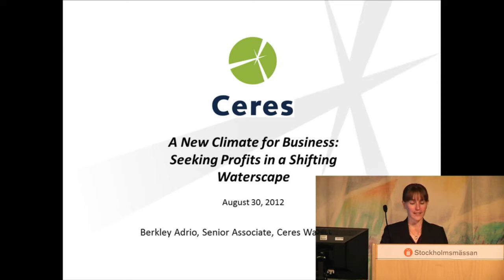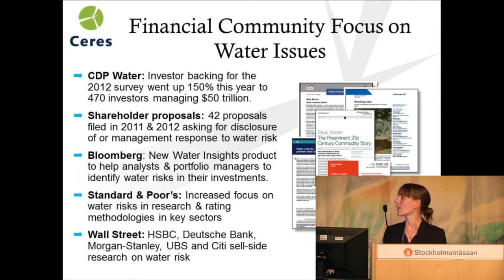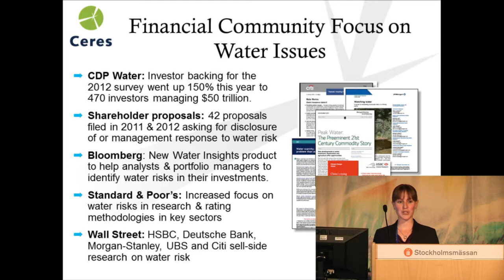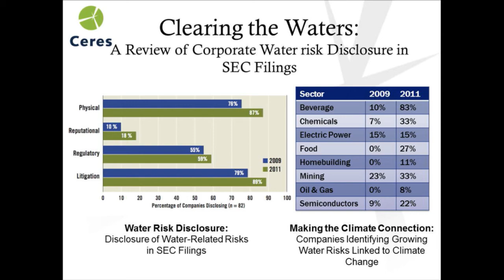2012 World Water Week: A New Climate for Business: Seeking Profits in a Shifting Waterscape